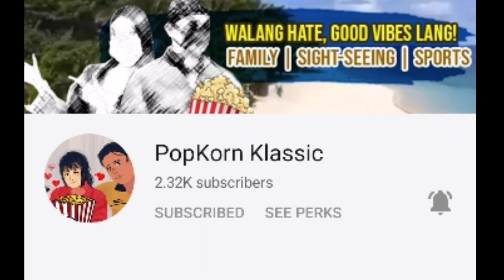GINATAANG KALABASA GAMIT ANG QUICK AND EASY GATA MIX | E TRY MO DIN PARA MAS MASARAP ANG LUTO MO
I hope you like this video as i share with you my recipe of the day,my creamy and tasty pinoy recipe called Ginataang kalabasa using my special engredients the quick & easy gata mix from delmonte a budget friendly recipe and im sure this food can be share with your whole family..

my ingredients:
-1 extra small squash serving size good for 4-5 person
-Quick and easy gata mix
-onion,garlic,ginger,chilli pepper
-dilis (anchovy)

So if you are new here please don't forget to subscribe,like and share and click the notification bell all so you will be updated for more upcoming videos,I hope you enjoy watching and see you on my next video...thanks